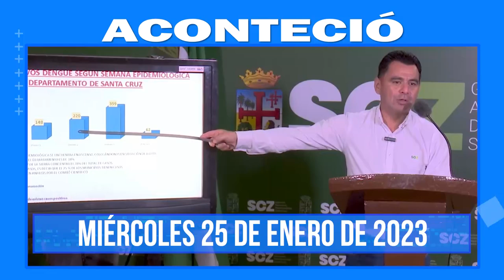Aconteció 25 de enero. Lo más destacado a nivel nacional e internacional